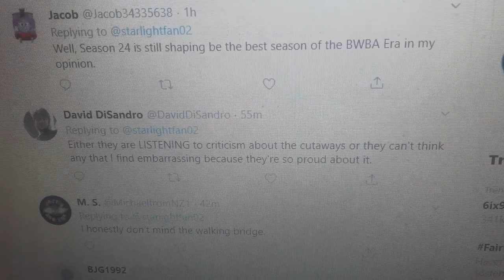The Walking Bridge from The Inventor's Spectacular Bridge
Thomas & Friends have done over the top inclusions before, but this adds a purpose compared to the machines in the special.

My only worry is that, i hope it is located on a abandoned ravine and is near Ffarquarh Branch Line. Don't send it to the Main Line.

Yes this does feature it as a episode based playset, since it's a pretty trippy product.

It is based for a good reason, it's not as over the top as i thought. The design of it with added caterpillar tracks that move like a conveyer belt is quite clever.